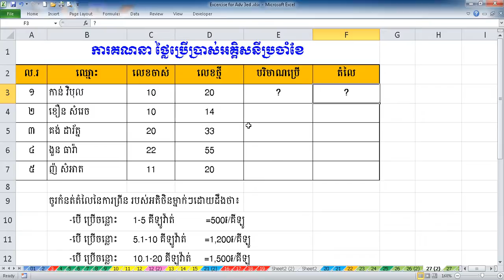Ms Excel #29- Cost of Power using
I hope you can do this exercise without problems.